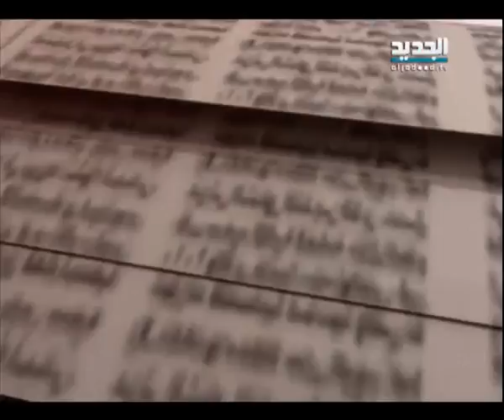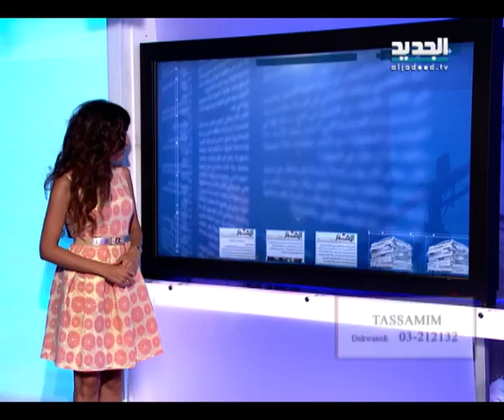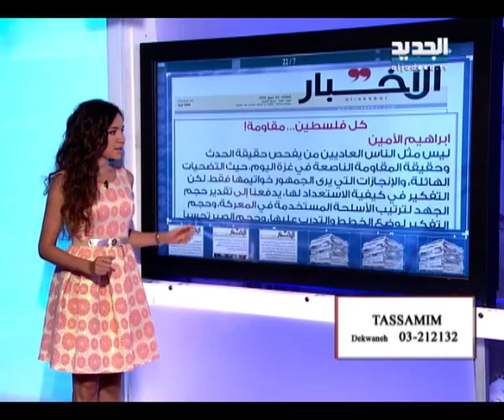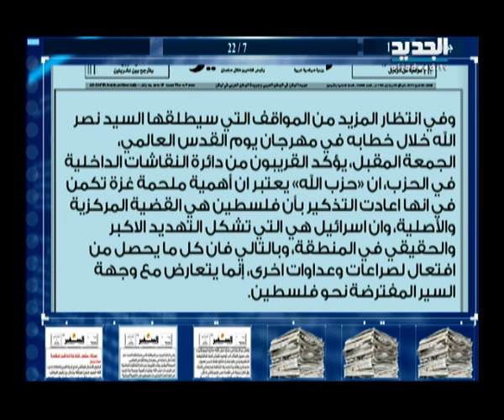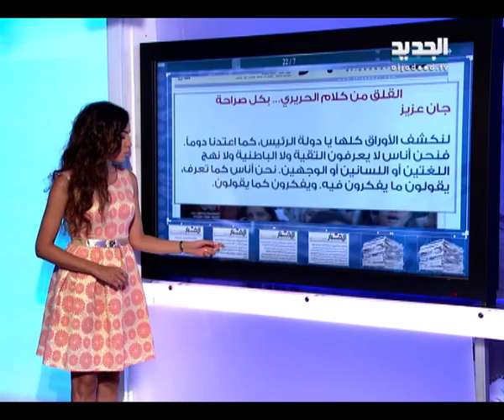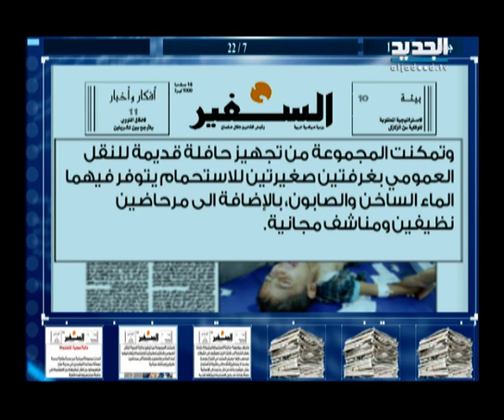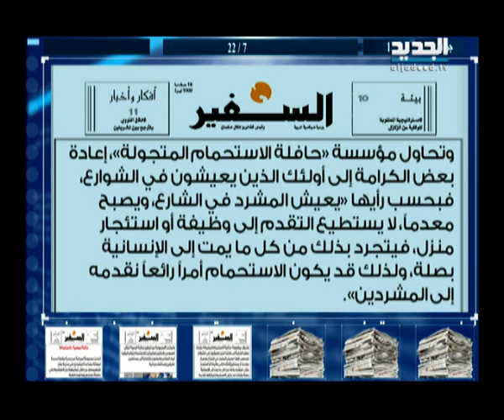الحدث - ابو عماد الرفاعي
ضيف الحدث ممثل "حركة الجهاد الاسلامي" في لبنان أبو عماد الرفاعي مع الزميلة نانسي السبع